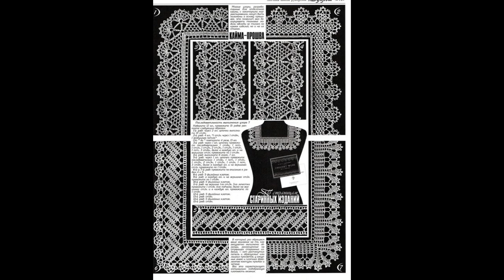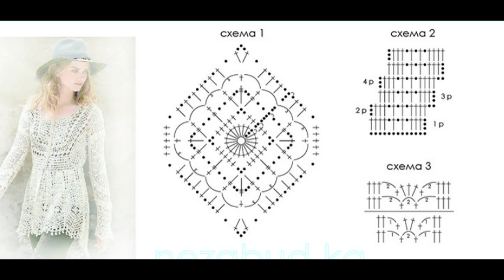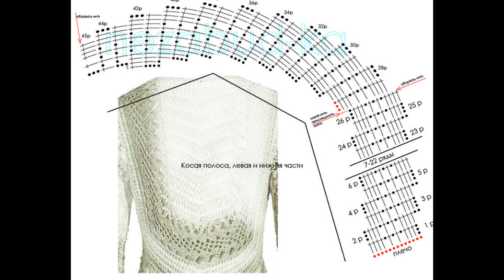Crochet Patterns| for free |crochet cardigan| 827